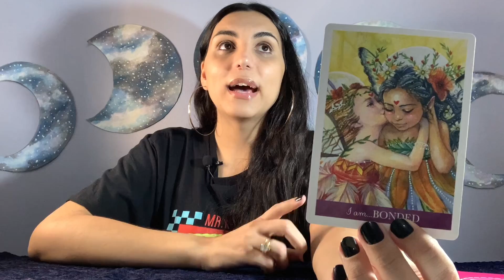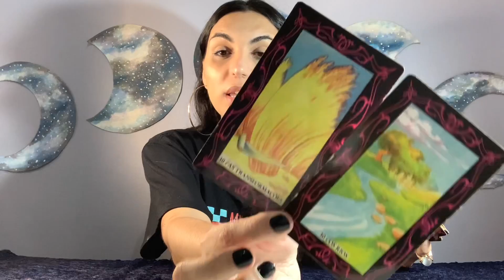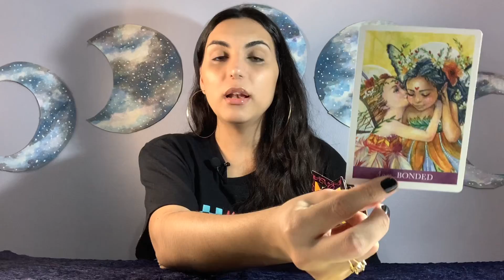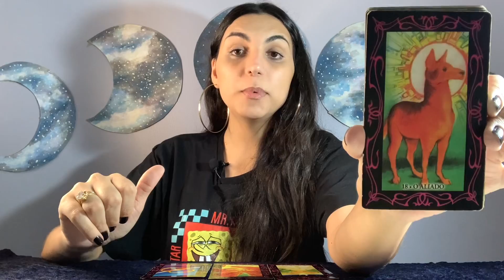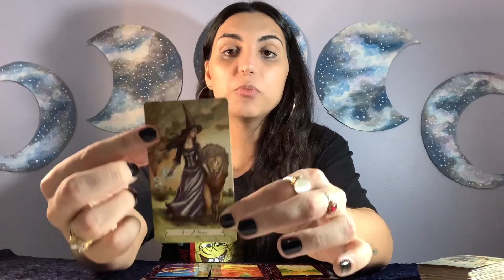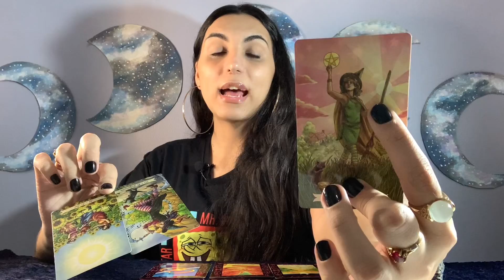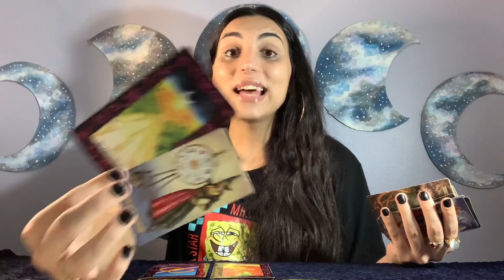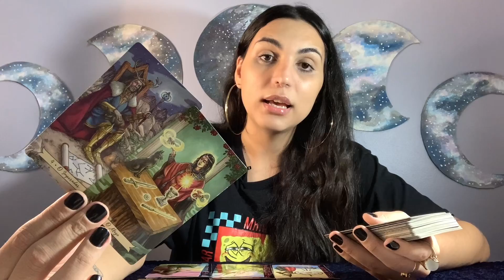♐️SAGITÁRIO ☀️ MUITO DINHEIRO, SE PREPARA! 🤩 Atraindo e Cocriando! Vai com tudo!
Isabelly,
Irradiar-se ☀️